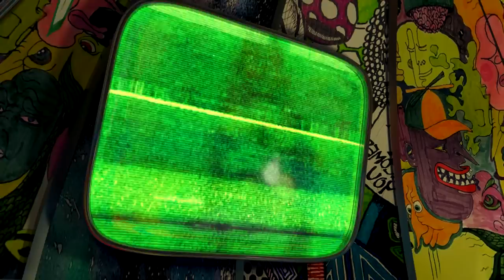HENGE - Exo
The first single from the forthcoming album ExoKosm available to pre-order

Artworks courtesy of HENGE fans.
Animation by Antony Barkworth-Knight.